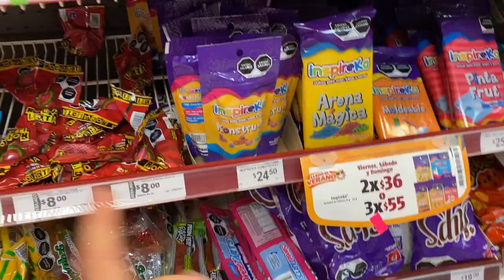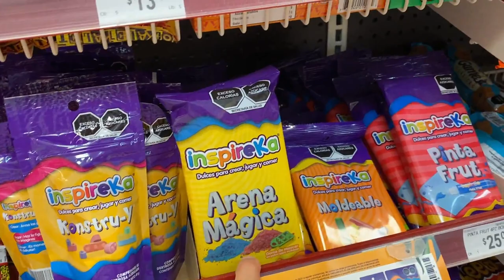DESCUBRIMOS si MÉXICO merece la pena 🤯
Love,

Fir ❤️